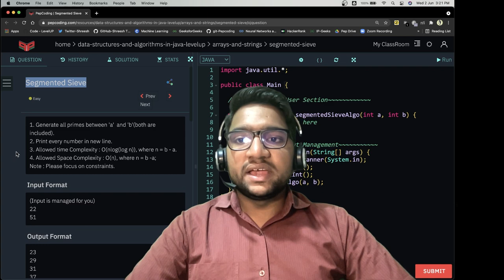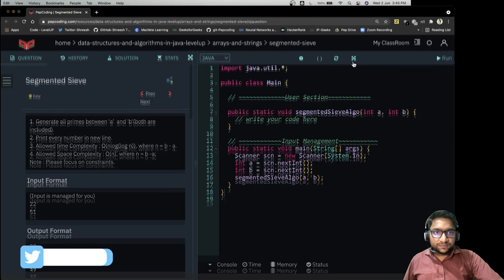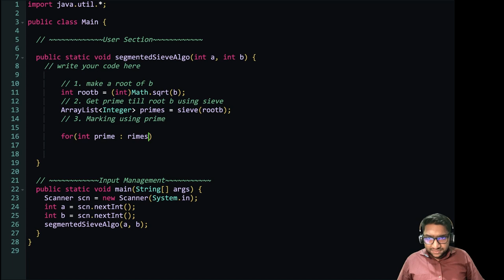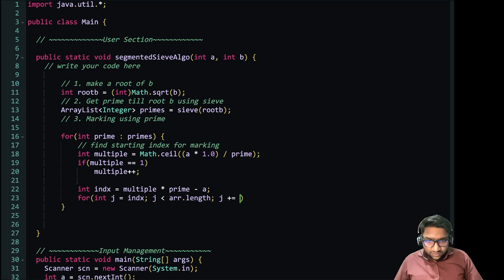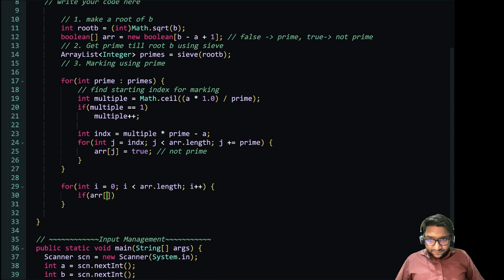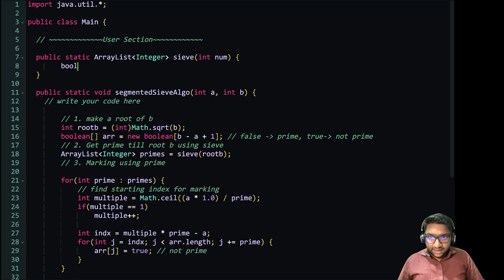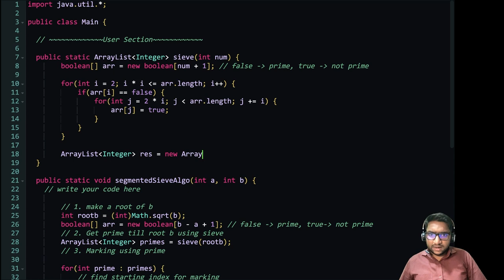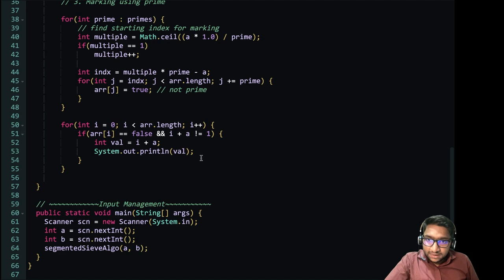Segmented Sieve | Prime Generator Codechef | Spoj |Solution in Hindi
NADOS also enables doubt support, career opportunities and contests besides free of charge content for learning. 1. Generate all primes between 'a'  and 'b'(both are included).
2. Print every number in new line.
3. Allowed time Complexity : O(nlog(log n)), where n = b - a.
4. Allowed Space Complexity : O(n), where n = b -a;
Note : Please focus on constraints.

Topic

Used DataStructure

TimeComplexity: O(log(log n))

SpaceComplexity: O(n)

Happy Programming !!! Pep it up 😍🤩